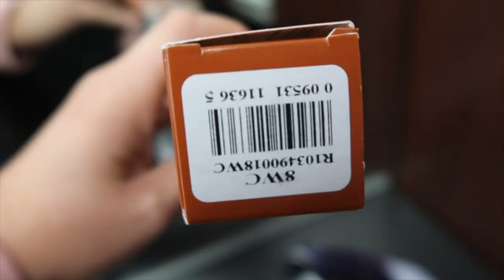So I dyed my hair red and cut it short + early Christmas present for Dad!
Welcome to weekly vlogmas week 2  - - Wow, my mom and I have a tradition to get our hair and nails done for the Holiday season. So when, we visit with family and friends we feel and look GOOOOD!!!   I also had a small present for my dad, he's ben looking for a new goofy shirt for a while, and I happened to find a new one!

♡About me♡
 🌻 Age : 31
 📸Camera : G7X
🖥 Edit : Tezza app + Final cut pro x
Intro and Graphics : typehayley

Im 31 years old I was born with  rare heart defect called, Truncus Arteriosus
Type 2. Repaired at 3 months old.  Pulmonary artery Homograft replaced at 11 years old with pig valve on 2002. Endocarditis following year with bacterial strokes in 2003 with mechanical St Jude valve, replaced  damages aortic valve.

My first Pacemaker surgery was in 2009.  Second 20016.

How I am currently?
Successful placement of an Edwards’s valve deployed in place of the bovine valve that served myself pulmonary valve for 20 years. After several months of the replacement, I am doing so much better.

I have created this page to help connect with other ACHD adults, families all over the world. I want to be able to share my, stories with you all and provide a safe space, for us. It’s been my absolute pleasure getting to know so many families. To help spread CHD awareness throughout my videos.